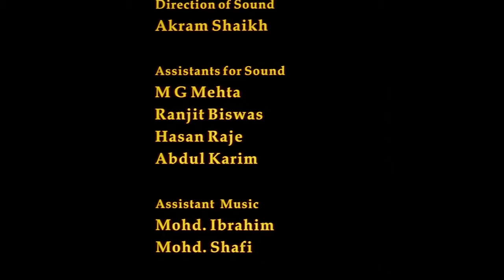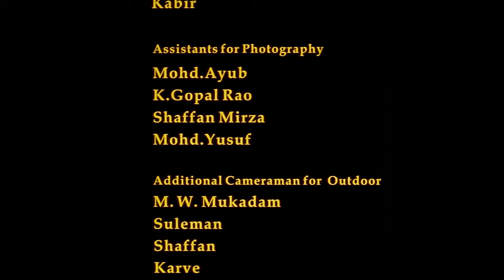मुगल ए आजम Mughal E Azam (1960) | Madhubala, Dilip Kumar, Prithviraj Kapoor B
A 16th-century prince falls in love with a court dancer and battles with his emperor's father

Director: K. Asif
Writers: K. Asif, Aman Kamal, Amrohi
Stars: Prithviraj Kapoor, Madhubala, Dilip Kumar

Discover the Glorious Past of Bollywood with 'Bollywood Classic Movies'! Featuring legendary stars such as Dilip Kumar, Dev Anand, Guru Dutt, Madhubala, Nargis, and many more.